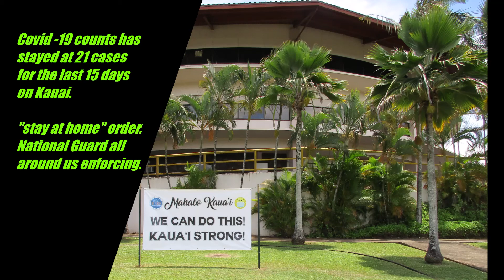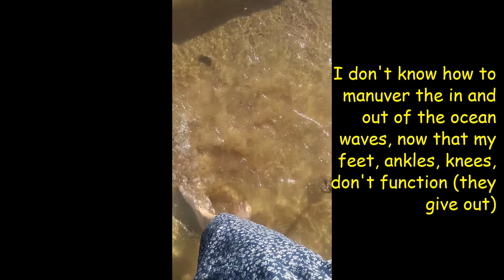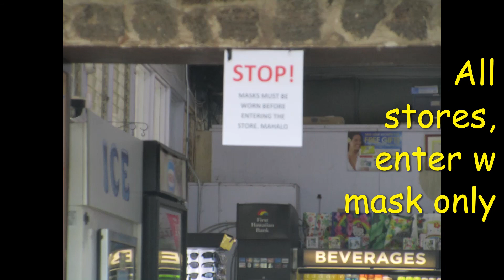Poipu Beach w/Covid-19 restrictions as an ADA and can't sit at a beach, must walk or swim: DAY 1.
Coronavirus needs sun to stay away.
How do I get to the beach for sun?
I live in a triplex with shared common areas, so no hanging outside for now.

I found parking at the shoreline. Had to try a few Poipu Beach areas to find easy access without the wheelchair for distance.

Now, can't sit. Must be moving.

Only 2 mom's on the kids side at this beach today.
No one is here.
SO, I just went back and forth on this end, getting the healing salt water on my toes. Basking in the sun.

Day 1 was a great day.

If this beach gets busy on Day 2, I can't do it here.
The side I am on is the snorkel side. And some out there on paddle boards.